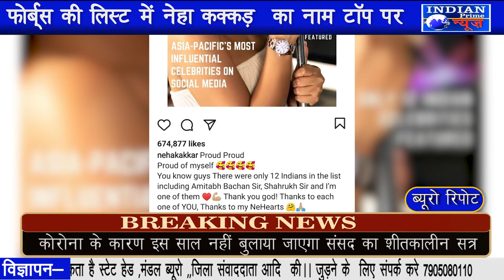IPN NEWS - नेहा कक्कड़ ने अमिताभ बच्चन और शाहरुख ख़ान को दी टक्कर..